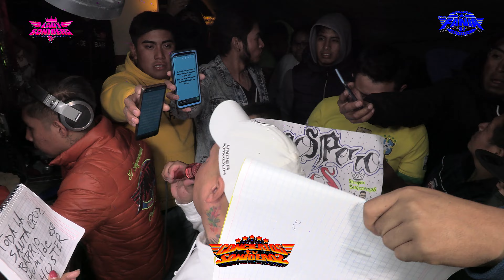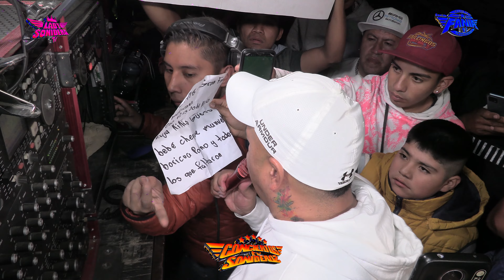SONIDO FANIA 97 EL BOCHITO ESTRENO GRUPO JUJUY 2023 SAN MATIAS COCOYOTLA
SONIDO FANIA 97 EN VIVO SAN MATIAS COCOYOTLA 2023 LA CUMBIA DEL BOCHITO GRUPO JUJUY SUSCRIBETE Y COMPARTE ... DALE EN PANTALLA COMPLETA Y CALIDAD 4K 2160p 1080p PARA MEJOR RESOLUCION ... TODOS LOS VIDEOS Y AUDIOS DEL EVENTO $$$ CONTACTO ...
Lalo Fantasma
Camila Rous
ACTIVA LA 🔔 PARA SER EL PRIMERO EN VER NUESTROS VIDEOS